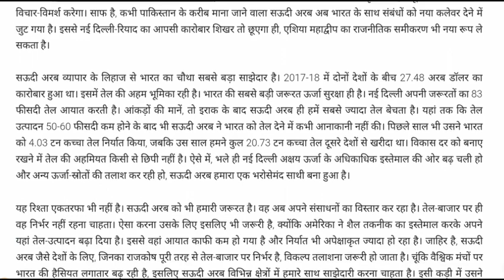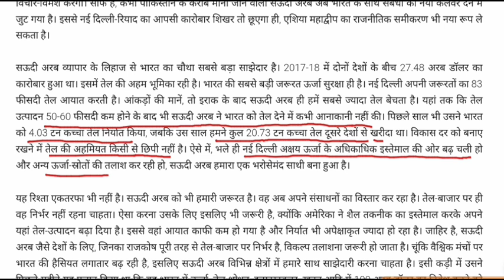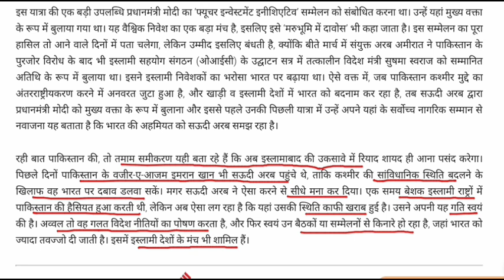सऊदी अरब से नए रिश्तों का आगाज